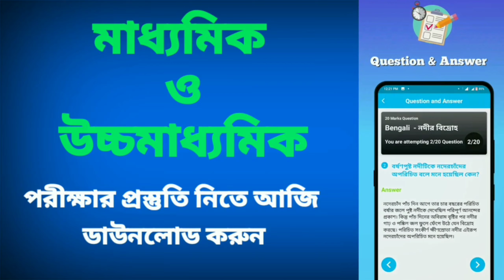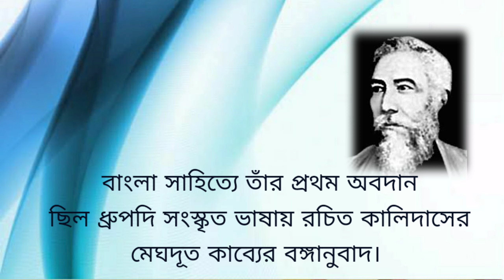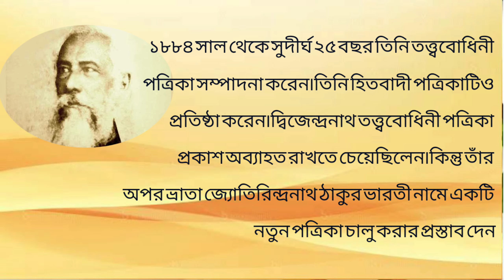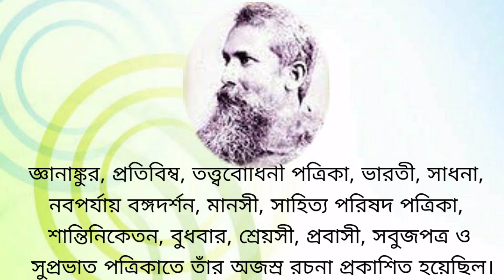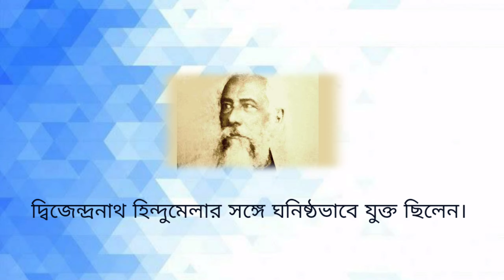Biography Of Dwijendranath Tagore| Rabindranath Tagore| Sadhana, Santiniketan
BEST LEARNING APP FOR MADHYAMIK AND HIGHER SECONDARY STUDENTS.

আমাদের অ্যাপ টি আজি ডাউনলোড করুন এবং আপনার বন্ধু দের সাথে শেয়ার করুন

বাংলা সাহিত্যে দ্বিজেন্দ্রনাথের প্রথম অবদান ছিল ধ্রুপদি সংস্কৃত ভাষায় রচিত কালিদাসের মেঘদূত কাব্যের বঙ্গানুবাদ। ১৮৬০ সালে, নোবেল পুরস্কার-বিজয়ী কনিষ্ঠ ভ্রাতা রবীন্দ্রনাথ ঠাকুরের জন্মের ঠিক এক বছর আগে, এই গ্রন্থটি প্রকাশিত হয়েছিল। গ্রন্থ প্রকাশকালে দ্বিজেন্দ্রনাথের বয়স ছিল মাত্র কুড়ি বছর। এই অনুবাদটিই ছিল মেঘদূতের প্রথম বাংলা অনুবাদ। দ্বিজেন্দ্রনাথ এই গ্রন্থ অনুবাদকালে দু-টি ভিন্ন বাংলা ছন্দশৈলী ব্যবহার করেছিলেন।